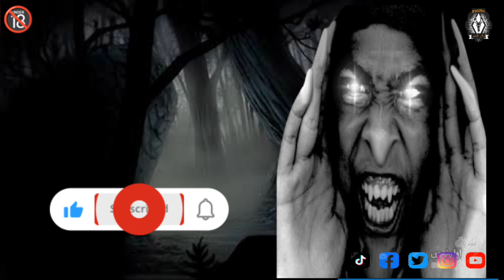قصص رعب أرونز القصة الكثر فزعا😈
اتمني  من الجميع ..اللايك والشير لأنهم بيفرقوا كتير في انتشار ولو حضرتك جديد معانا واول مرة تشوفنا ياريت تشترك ..في القناة وتفعل الجرس علشان يوصلك كل جديد

•∆قصص مقترحة •∆
رسام بولاندي كان يعاني من
=xzoadHKRSJI&t=23s

{وسائل اللتواصل }
لينك صفحة القناة علي فيس بوك

قصص الرعب تشعرك بالتشويق والرعب في آن واحد.
2. غرائب وعجائب العالم تجعلك تتعلم الكثير عن الأشياء الغامضة.
3. قصص الرعب التي حدثت بالفعل تذكرك بأن الأشياء المرعبة يمكن أن تحدث في الواقع.
4. الملفات السرية تثير فضولنا وتدفعنا للبحث بشكل أعمق.
5. تفاصيل ملفات سرية أحمد يونس تسبب الكثير من الحيرة والاستغراب.
6. الملفات السرية المتعلقة بعلاقات مشبوهة تجعلنا نتساءل عن حقيقية تلك العلاقات.
7. تجارب المتابعين تقدم قصصًا شيقة ورائعة للقراءة والاستمتاع بها.
8. بندريتا تجارب المتابعين تعد واحدة من أكثر التجارب تميزًا وانتشارًا بين المتابعين.
9. قصص الرعب المتعلقة بأحمد يونس تثير تساؤلات الجميع وترغب في معرفة المزيد.
10. قصص الرعب الحقيقية هي الأكثر إثارة للتشويق والرعب وتجعلنا نشعر بالخوف تمامًا كمشاهدين.
11. قصص الرعب المناسبة للأطفال تعد متعة لتلك الفئة العمرية التي تحب الأشياء المرعبة.
12. قصص الرعب المحمومة لمحمد جويلي تحمل الكثير من الإثارة والتشويق.
13. قصص الرعب الكرتونية والأنيميشن تعد إضافة رائعة لمجال الرعب الترفيهي.
14. سيدة الرعب هي شخصية مرعبة وشهيرة في عالم الأنيميشن وقصص الرعب.